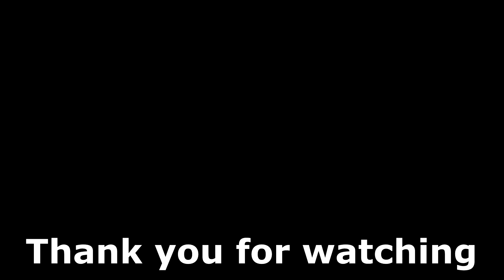🍌 Needle สุดยอดรถสายชน 1 VS 5 ก็ไม่หวั่นยิ่งชนยิ่งเพิ่มความเร็ว !! : Speed Drifters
เเนะนำทริคการเล่นต่างๆของเกม Speed Drifters ที่ทางการีน่าได้นำมาเปิด เเบบละเอียด

Garena Speed Drifters:จัดอันดับรถคลาส B ที่โหดที่สุด !!

Garena Speed Drifters:จัดอันดับรถคลาส A ที่สุดของเจ้าสนาม !!